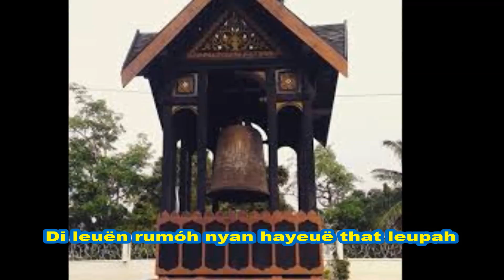Rumoh Aceh (Vokal + Lirik)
Media Pembelajaran Vokal, semoga bermanfaat